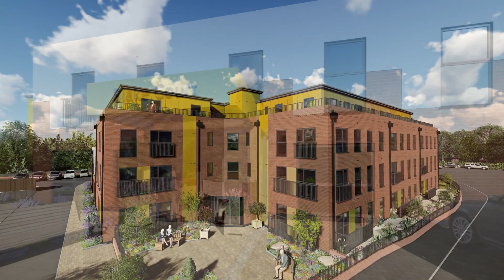McCarthy & Stone - Blake Court, Bridgwater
Set in the bustling market town of Bridgwater, this development of 36 one and two bedroom Retirement Living apartments for the over 60s occupies a prominent location adjacent to a conservation area. The homeowners’ lounge which is perfect for those who want to admire the stunning natural surroundings.

In the town centre (located only 0.2 miles from the development) you’ll find a great selection of shops, eateries and attractions which make this a pleasurable place to live. The high street is pedestrianised, offering safety to older visitors, and you can reach the main shops from the development via a relaxing walk past Kings Square – an area with a number of stunning listed buildings.

The UK's leading developer of retirement apartments, specialising in designing property for later life